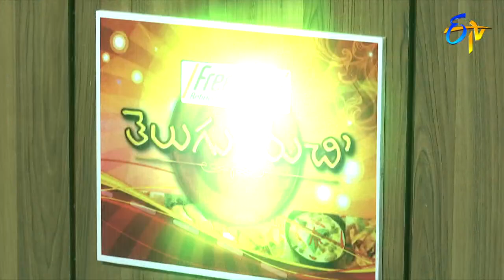Gobhi Pakodi |Telugu Ruchi | 9th June 2018 | ETV Telugu